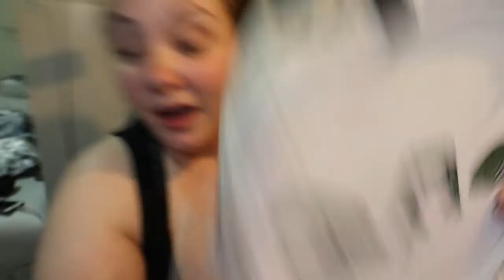Sleepy Girl Embroiders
A staff meeting, and a lot of embroidery. Very exciting times!

Equipment:
Camera: Canon EOS M50
Mic: Rode Wireless Go
Tripod: Manfrotto MTPIXI-B PIXI Mini Tripod
Editing Software: Filmora